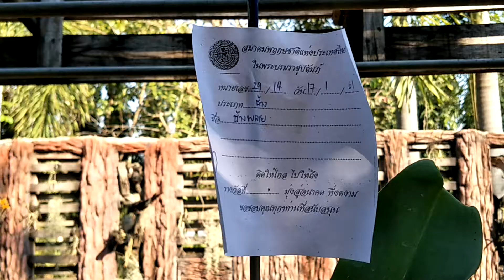กล้วยไม้สกุลช้าง:ช้างพลาย Rhynchostylis gigantea(Lindl.)Ridl (Large pink spots color) No.1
เป็นกล้วยไม้พันธุ์แท้ให้ดอกเป็นช่อกระจะ มีหลายสี
ออกดอกช่วงต้นปี ให้ดอกมีกลิ่นหอม บานทน เลี้ยงง่าย
 Thai orchids